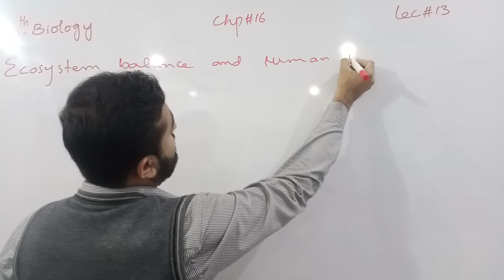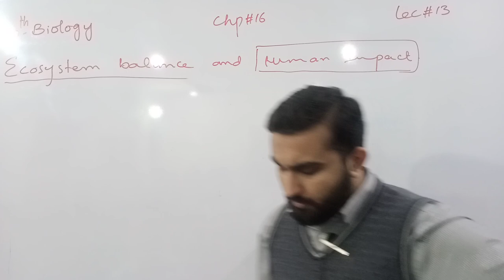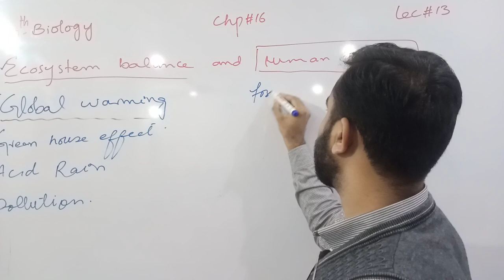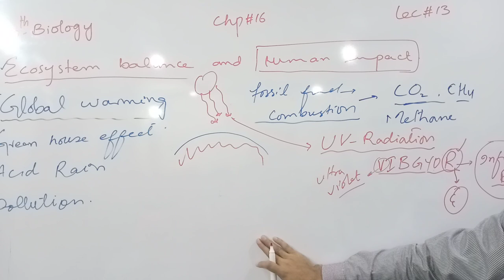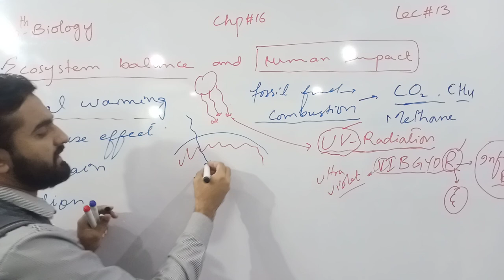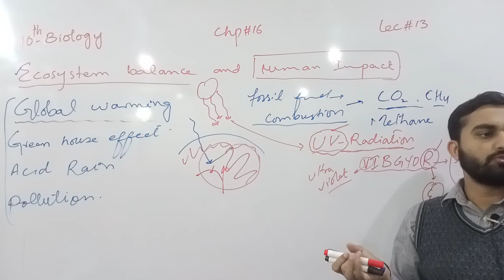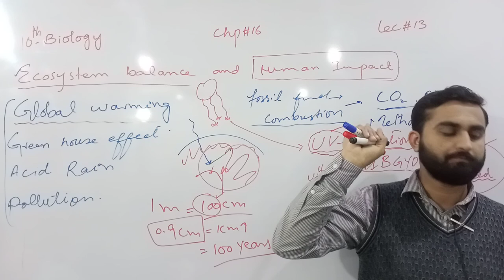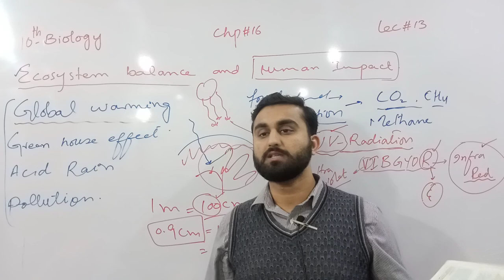Ecosystem balance and human impact | Chapter # 16 | Biology Class 10th | Lec# 13